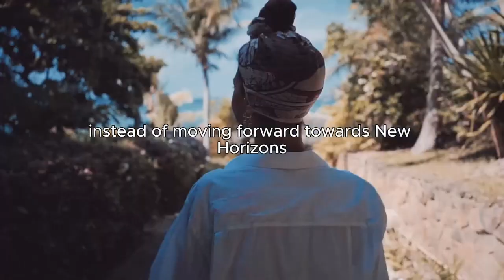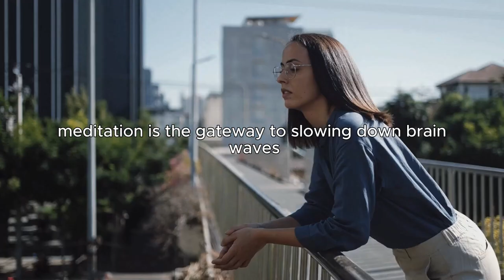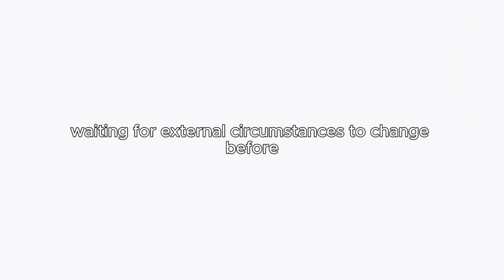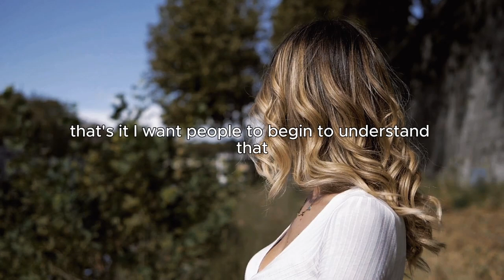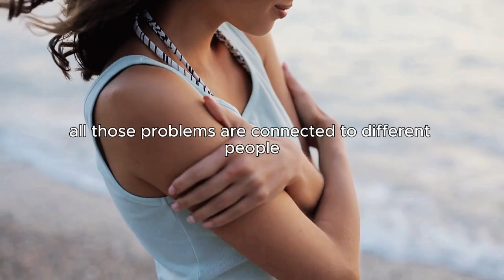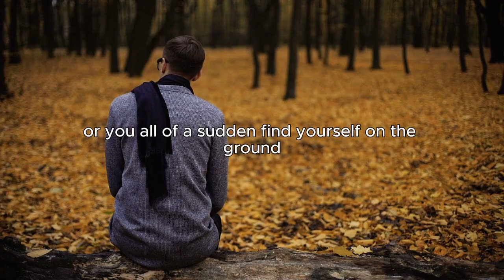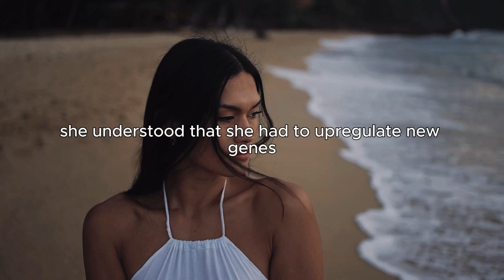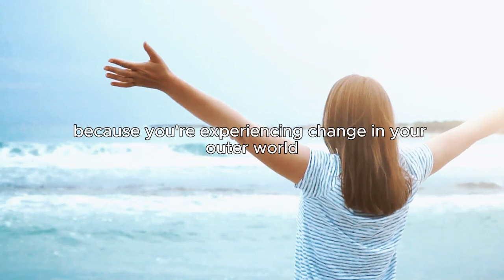Never Pursue Anything, DO THIS Instead. -- Dr Joe Dispenza